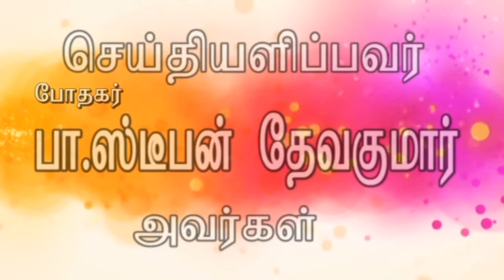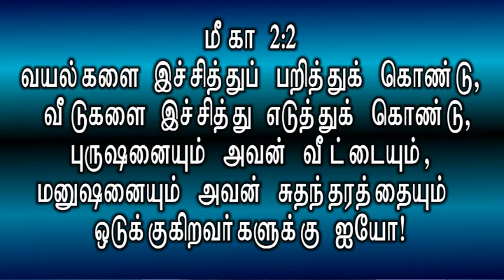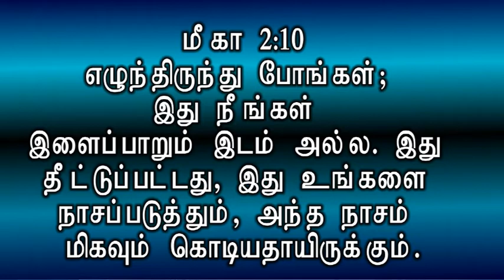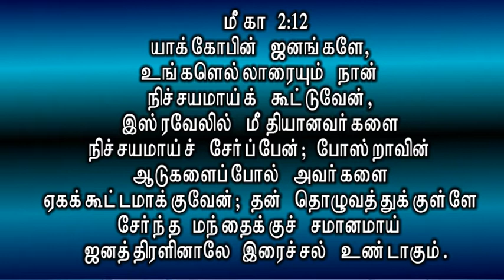THE BREAKER (JESUS) IS COME UP BEFORE YOU MICHA2:13-PR B. STEPHEN DEVAKUMAR